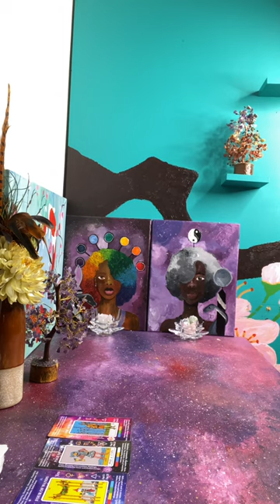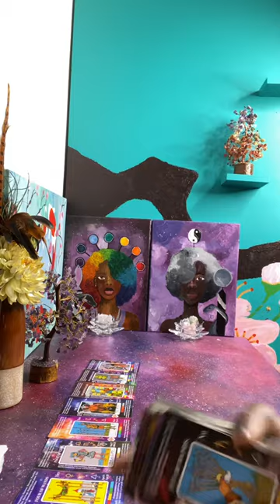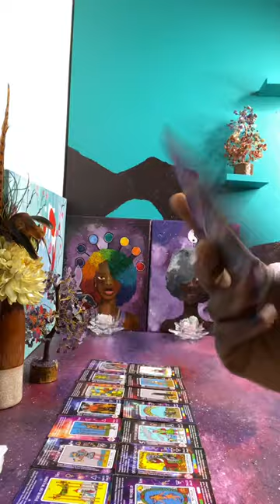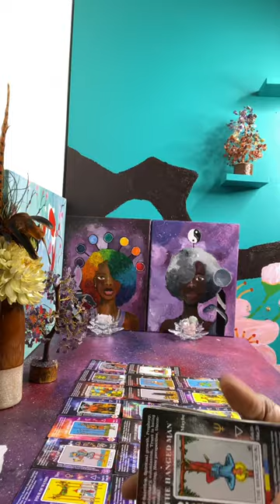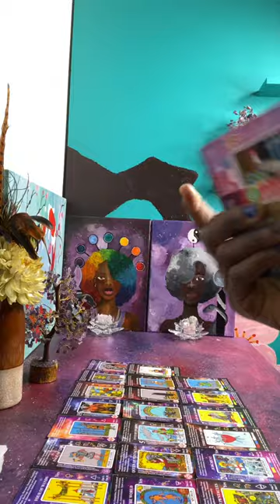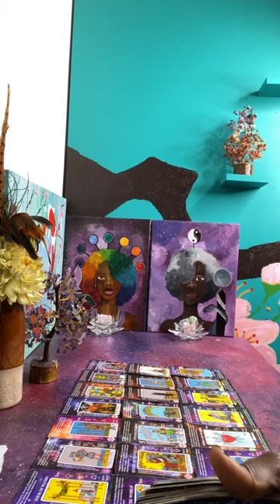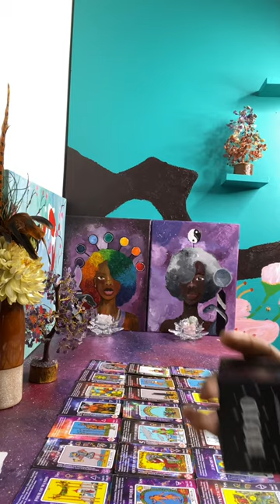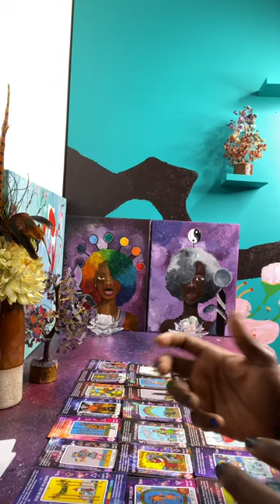Hired Someone to Take Out an Earth-angel to block a contract | Ascended Divination Priestess